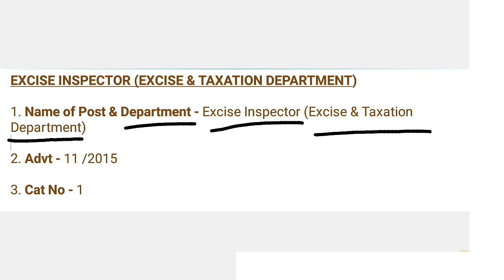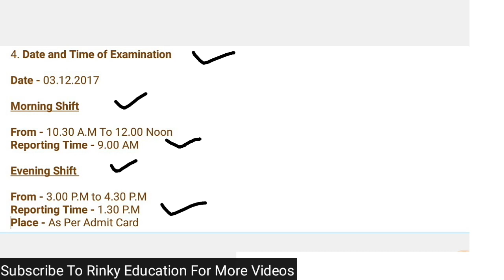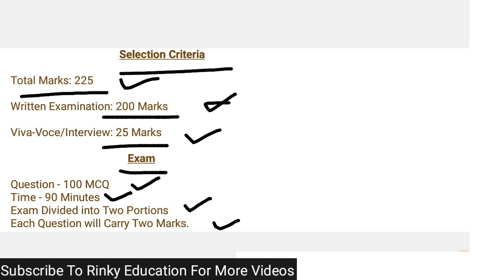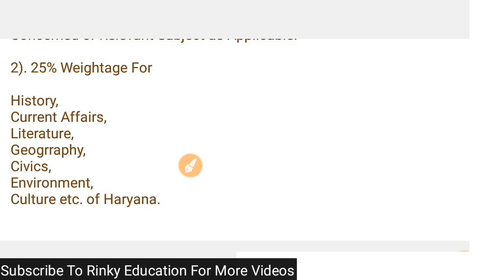HSSC EXCISE INSPECTOR SYLLABUS 2017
Syllabus For HSSC Excise Inspector Exam and Date and Time of Examination